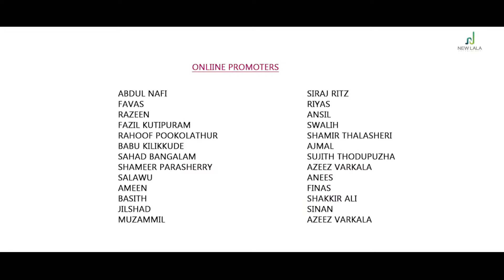നീല നിറവാലിൻ നൂറാ ......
Moula4